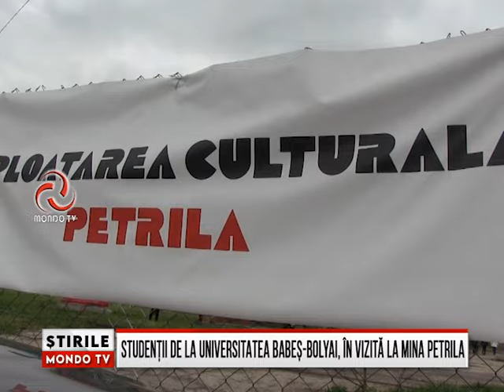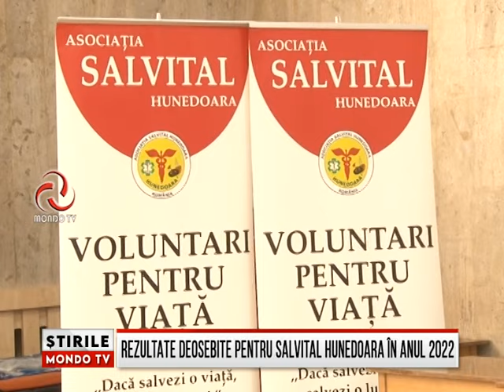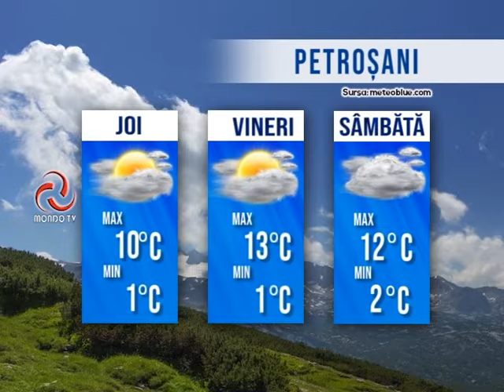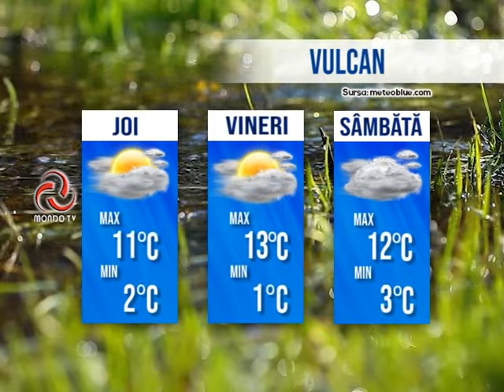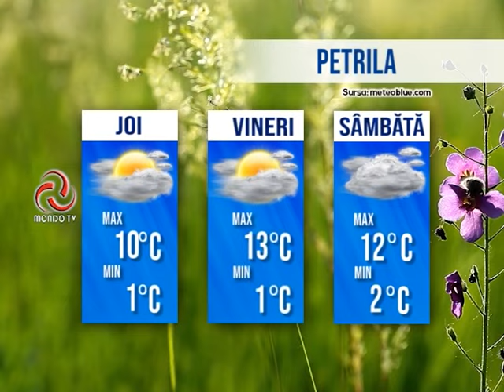STIRILE MONDO TV 26/04/2023